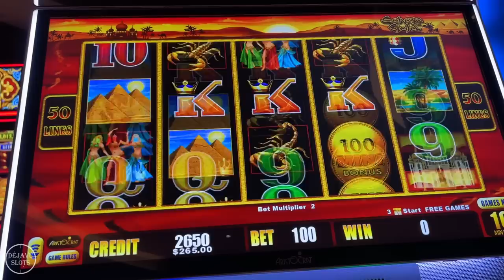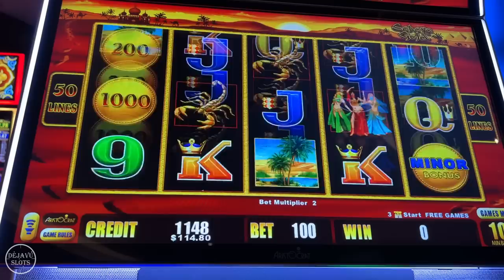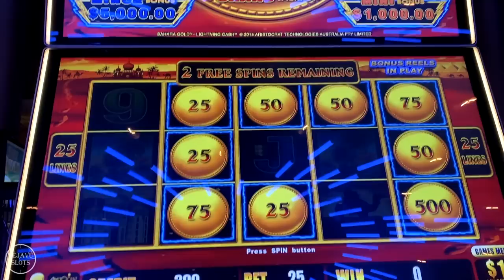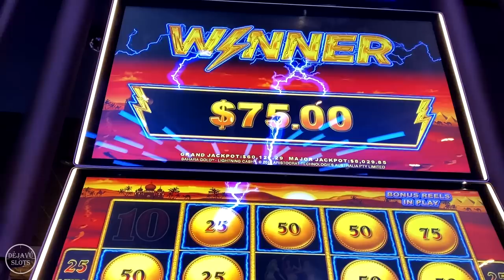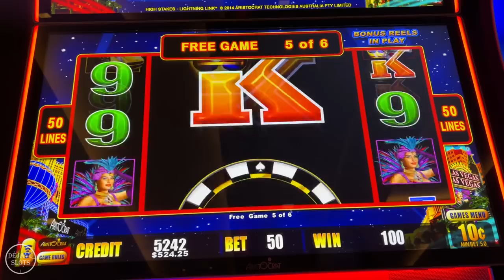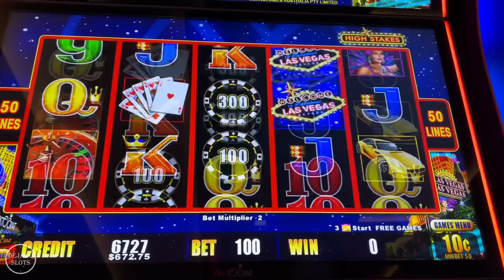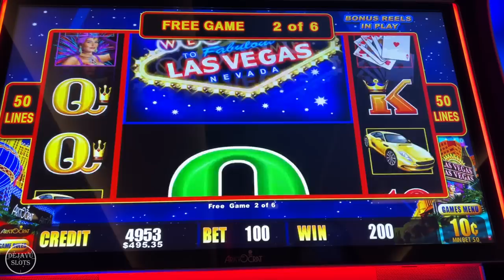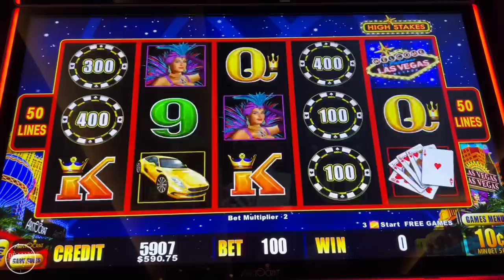WIFE HIT A MASSIVE JACKPOT ON LAST SPIN! HIGH LIMIT SLOTS AT YAAMAVA CASINO